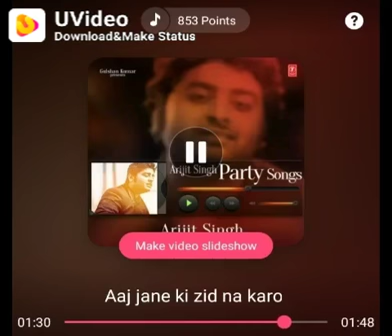Aaj jaane ki Zid na kro ( waris)